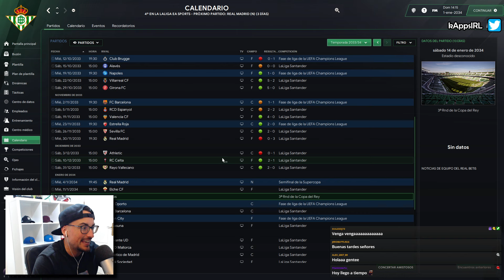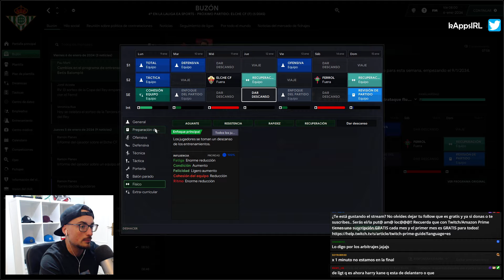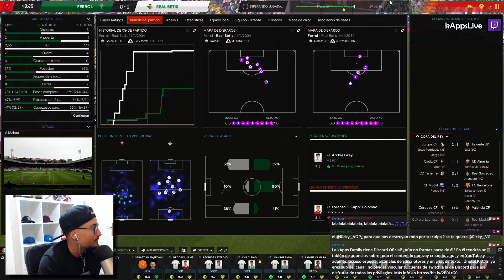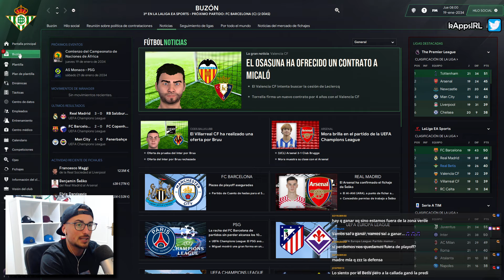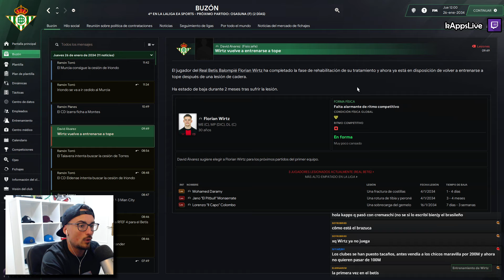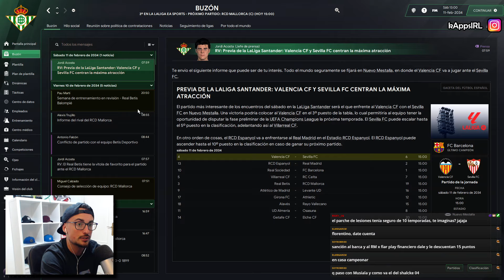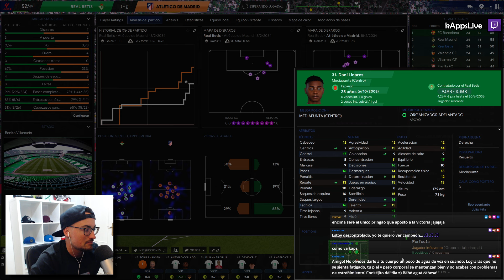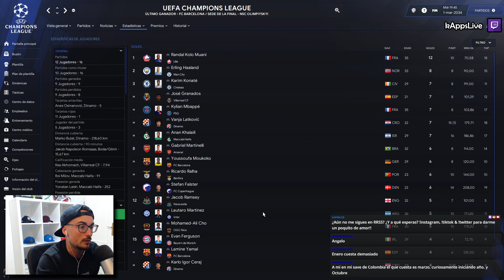FICHO NEWGEN BRASILEÑO SUPER TOP GRATIS y enero caótico 🥵 #39 REAL BETIS | FOOTBALL MANAGER 2024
🔗 Esta serie pretende simular un Camino a la Gloria de un equipo tratando de ganar la liga más alta de dicho país. La serie podrá terminar antes de forma fallida si nos despiden.

🔎 Mi Vista de Plantilla:
🔎 Mi Vista de Táctica: